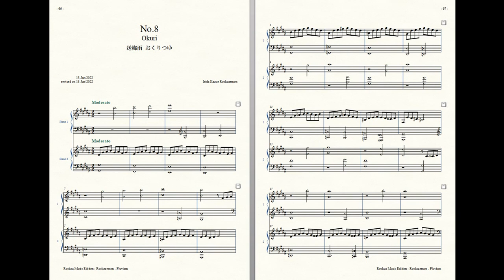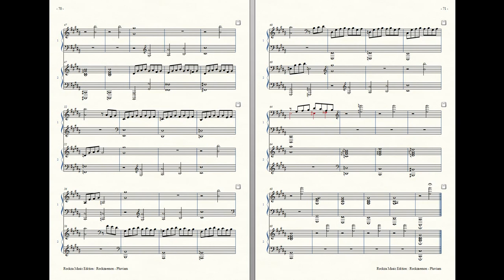Rockzaemon “Pluviam” Preludes for 2 Pianos No.8 (1st draft)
Rockzaemon.

Okuri 送梅雨 おくりつゆ